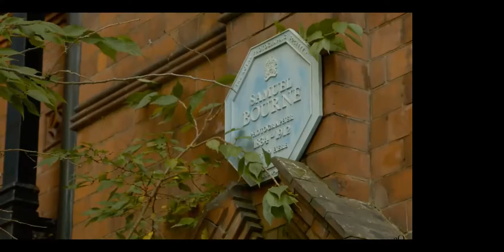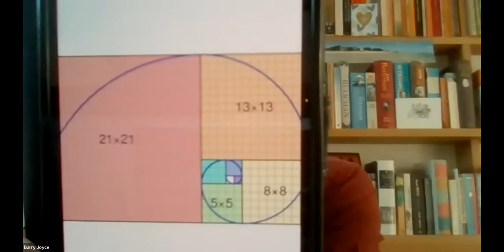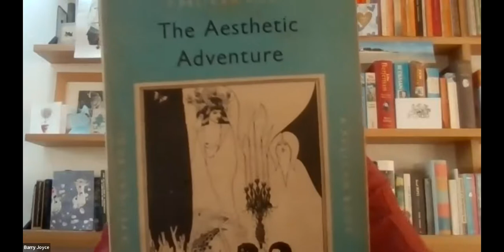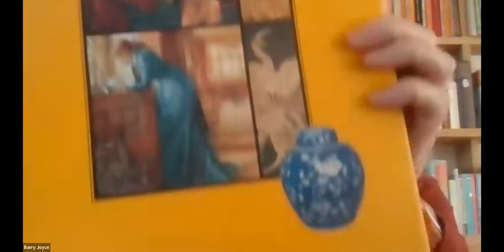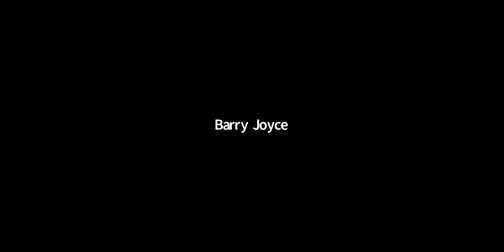Architectural Oddities - 'Sunflowers In the Park' Q&A, March 2022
Barry Joyce, the DHBT's Vice Chairman, presents the second film from the 'Architectural Oddities' - 'Sunflowers in the Park', which is an enquiry into the influence of the Aesthetic Movement upon the development of the Park Estate in Nottingham.

It investigates the reason behind why a number of houses in the Duke of Newcastle's Park Estate display, in plaster and terra cotta, the sunflower emblem.

If you're not already familiar with this extraordinary estate at the foot of Nottingham Castle, it is likely to lure you into a visit!

Barry introduces the film and answers questions afterwards.